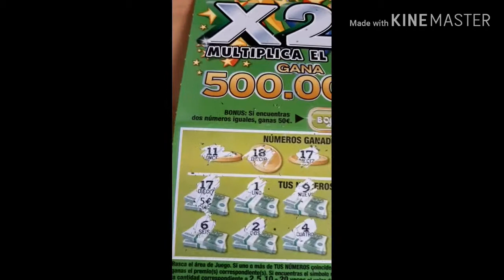Rasca X20 [No todo es perder dinero]